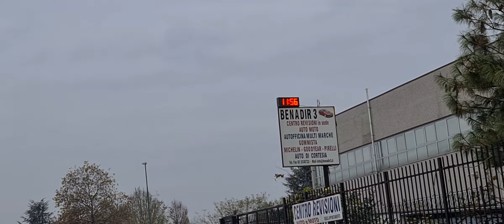buongiorno a tutti e buona domenica 29 11 20